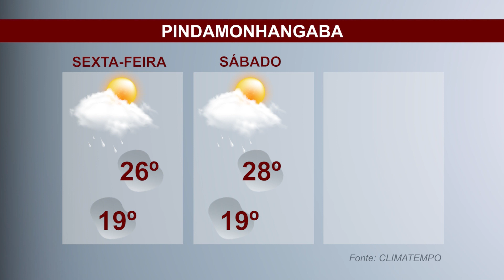Previsão do tempo – Jornal Setorial – 13 de janeiro de 2023